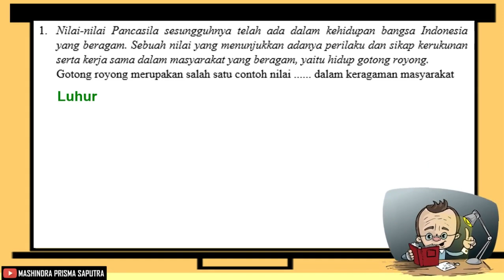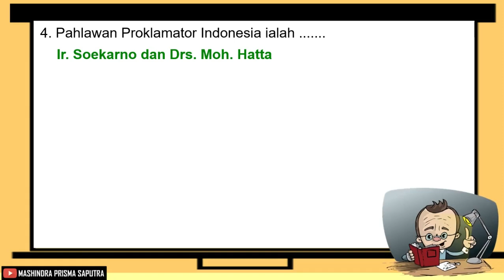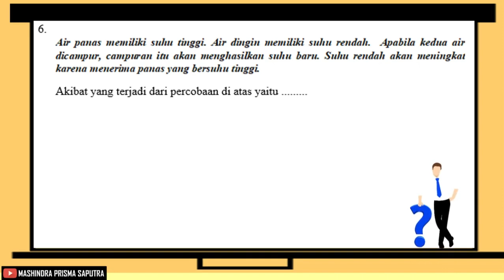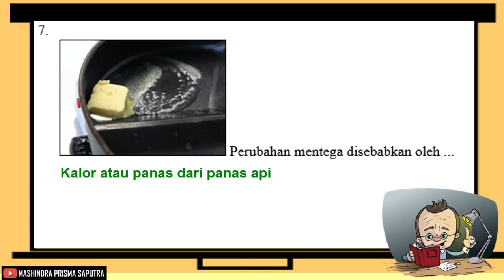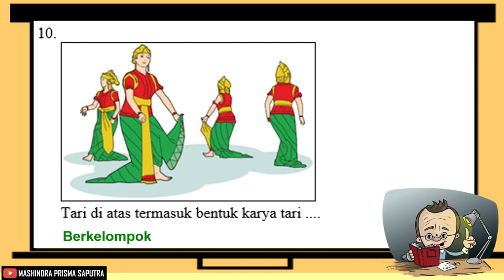Penilaian Harian Kelas 5 Tema 7 Sub Tema 2 dan Kunci Jawaban